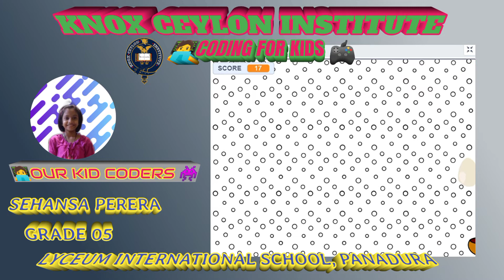Coding for Kids - Scratch Catch Game by Sehansa Perera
💻✈️Today, coding can be a great skill for kids to learn no matter what age group they are in.

🚀Regardless of where they begin, coding exposes kids to numerous life long skills such as creativity, problem solving, project management, and more, that can help them get ahead in all their future endeavors.

🛰️ Win tomorrow's world patently!

👨‍💻 "Coding" classes for kids.

🖱️Registrations now open!